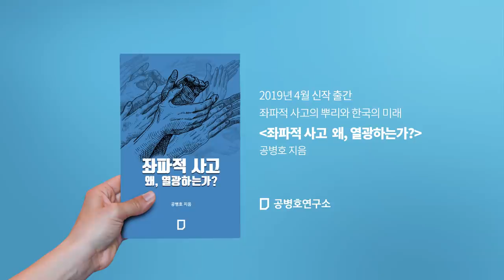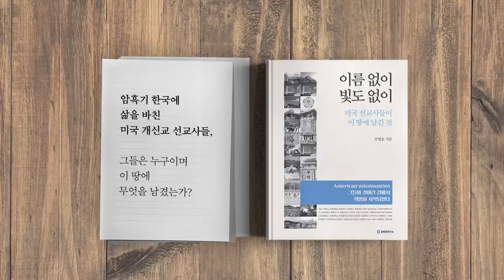윤석열, 제거하라 [공병호TV]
윤석열, 제거하라

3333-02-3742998 카카오은행 (예금주 : 공병호) / (텔레뱅킹 : 090 & 은행코드 : 90)

참고자료
1. [단독] 법무부, 검사장 인사 작업 돌입... '靑수사팀 교체' 윤석열 힘빼기 시작됐나, 최재훈 정준영, 조선일보, 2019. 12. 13
2. 법무부, 검찰 고위직 인사검증 착수…“장관후보자 지시 없었다”, 홍수민, 중앙일보, 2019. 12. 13
3. 중앙시평 “검사가 나쁜 놈 잡는데 그게 무슨 정치냐”, 고대훈, 중앙일보, 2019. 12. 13